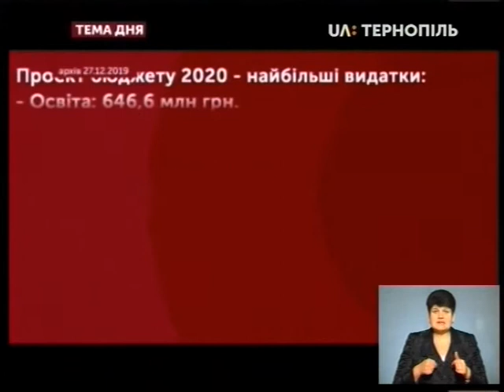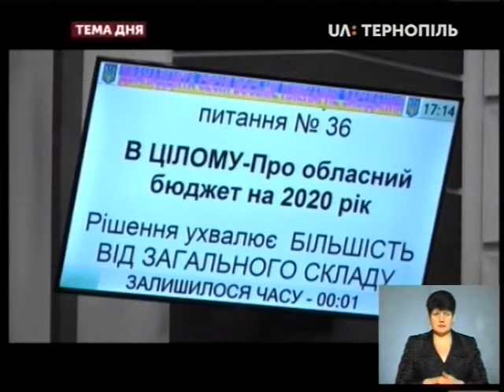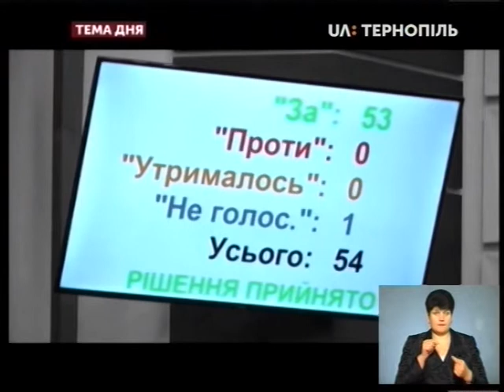Тема дня - Бюджет Тернопільської області на 2020 рік